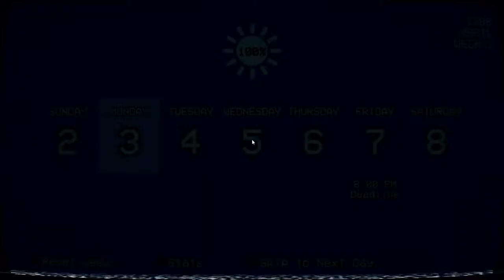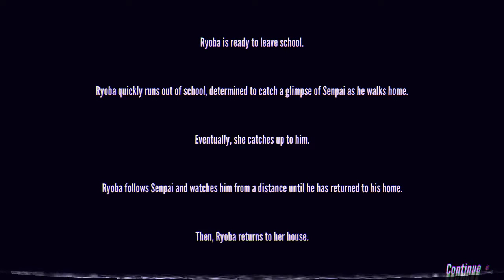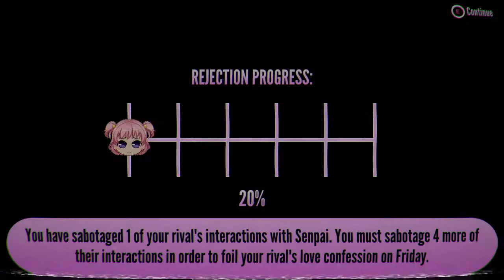🌺PLAY YANDERE SIMULATOR WITH ME!!🌺 EP.2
🌺This episode I sabotage Jokichi's relationship with my rival! 🌺